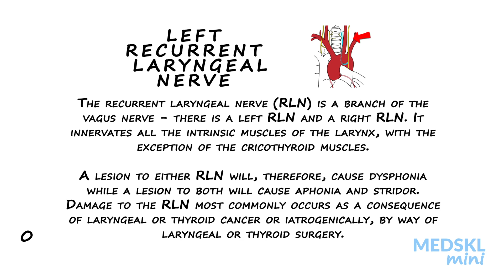Name That Anatomy - Episode 128